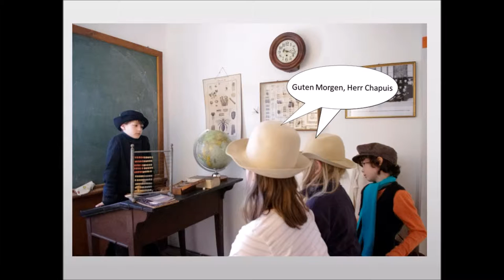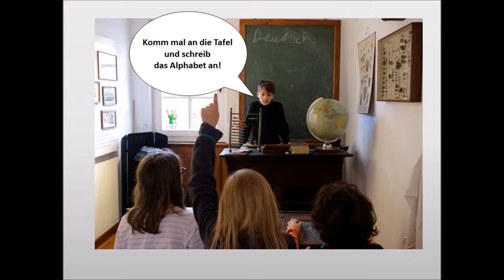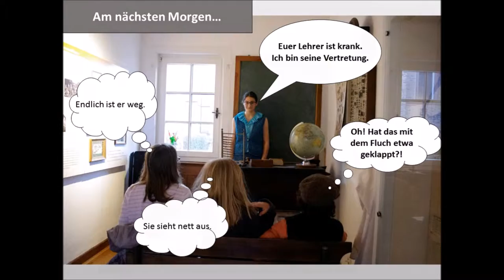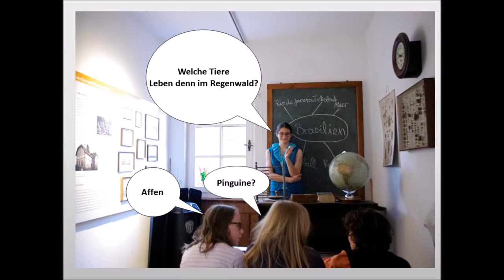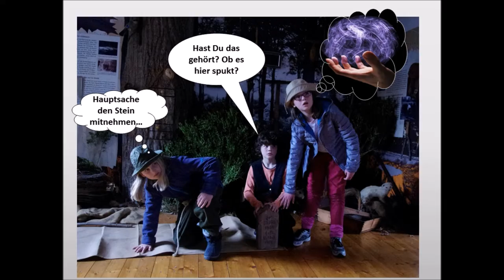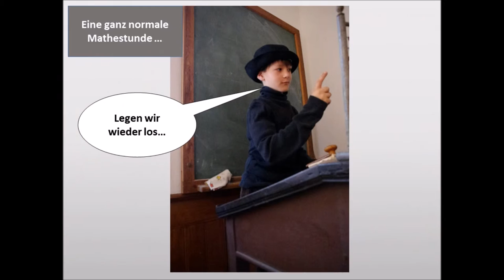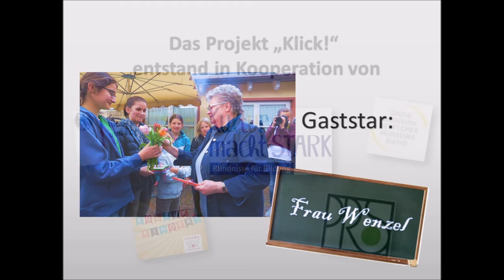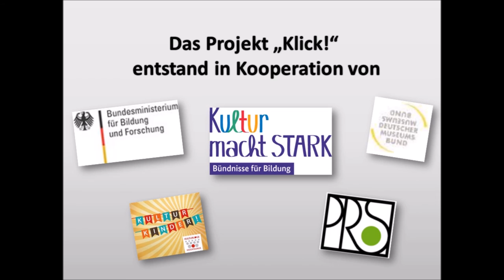Ist Schule doof? - Der Film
Langweilig ist der Unterricht bis. Naja, mit Magie geht eben alles besser! Gilt das aber auch für die Schule?
Entstanden ist der Film während einer Projektwoche im Heimatmuseum Seulberg.